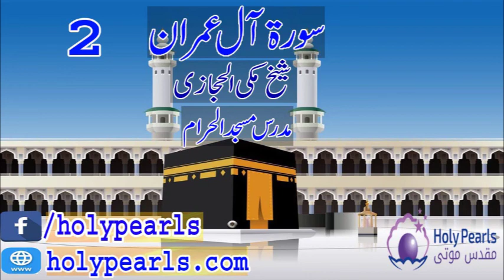Tafsee-e-Quran Surah-Aal-e-Imran by Maulana Makki (Mudaras Masjid al Haram) -Part 2